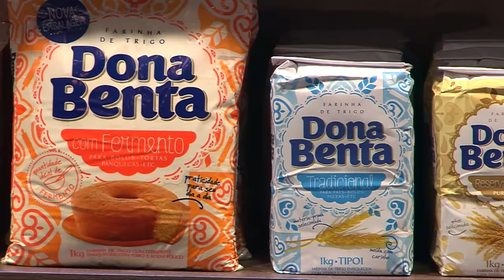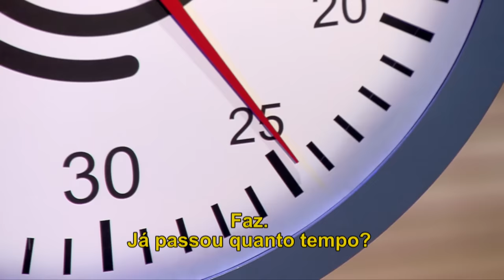MASTERCHEF BRASIL (04/08/2019) | PARTE 3 | EP 19 | TEMP 06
Essa dica faz parte do Manual do Adulto. Curtiu? Acesse e conheça todas dicas que CIF preparou pra você

Os comentários nos vídeos do canal MasterChef Brasil implicam na autorização de uso gratuito e sem limitação da imagem a critério exclusivo da Endemol Shine Brasil, para posterior publicação, transmissão, retransmissão, reprodução, distribuição ou divulgação em TV, cinema, rádio, internet, publicidade ou qualquer outro veículo de comunicação, produção de DVD e home-vídeo, sem que caracterize uso indevido ou qualquer outra violação de direitos e sem que deste uso decorra qualquer ônus / indenização.